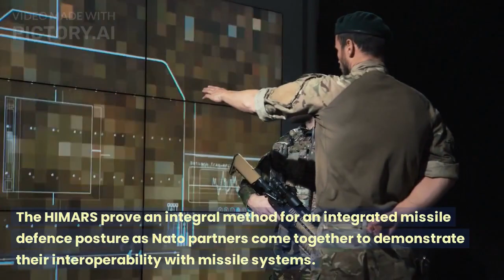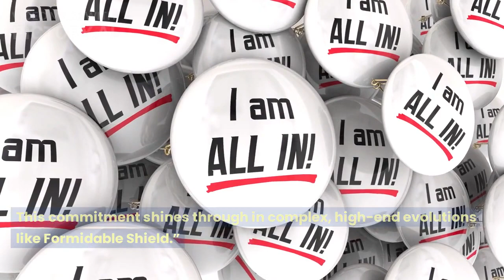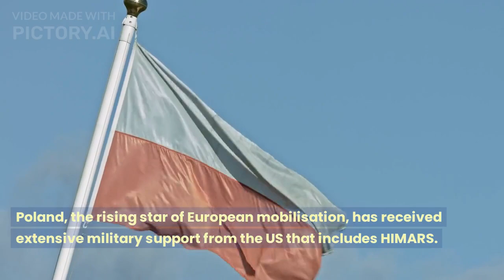HIMARS become the centrepiece of exercise Formidable Shield